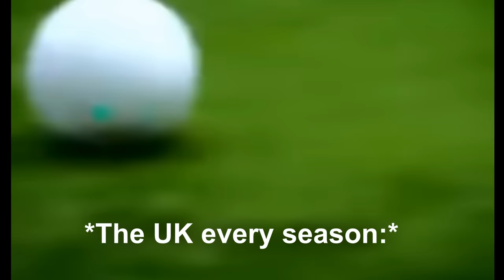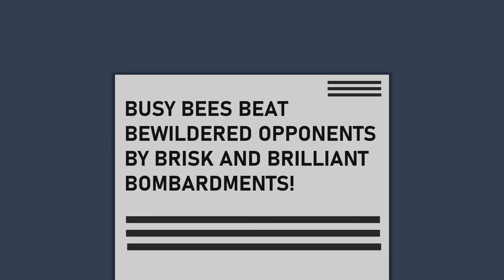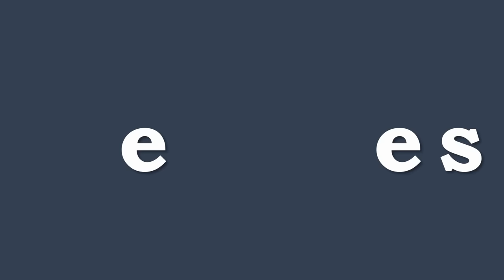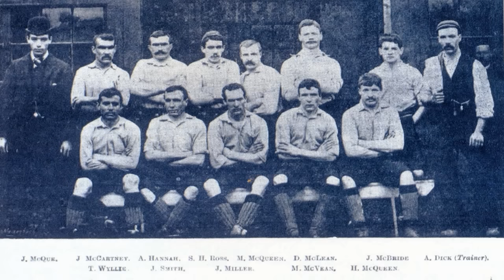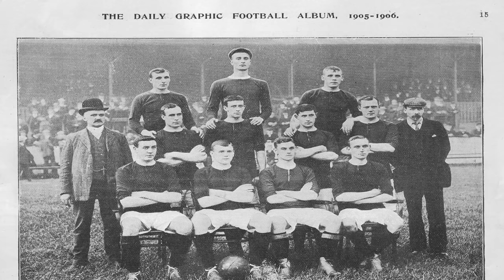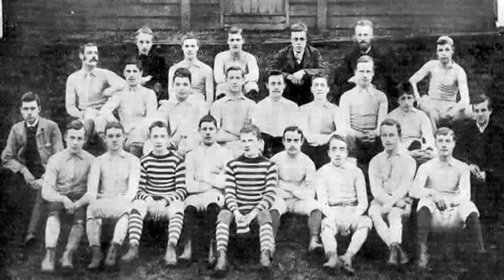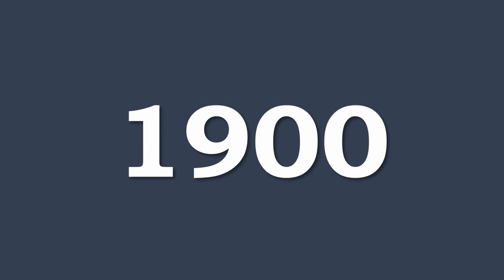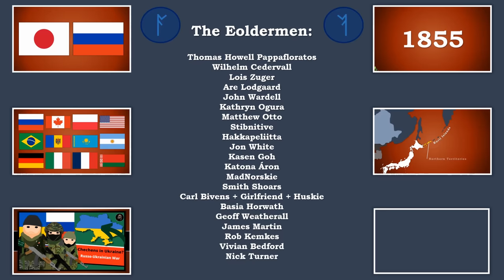How Did Premier League Teams Get Their Names & Nicknames?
The Barclays Premier League, England's (and sometimes hosting a few teams from Wales) top football division.